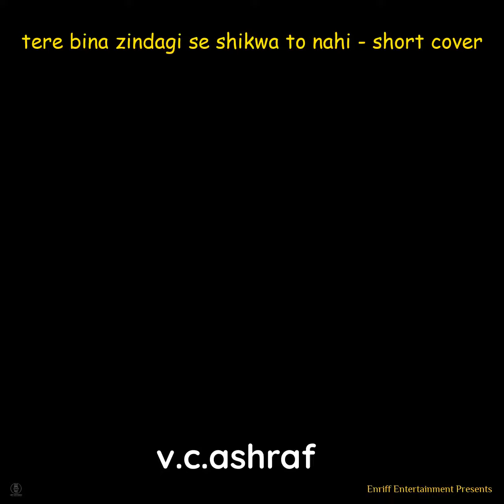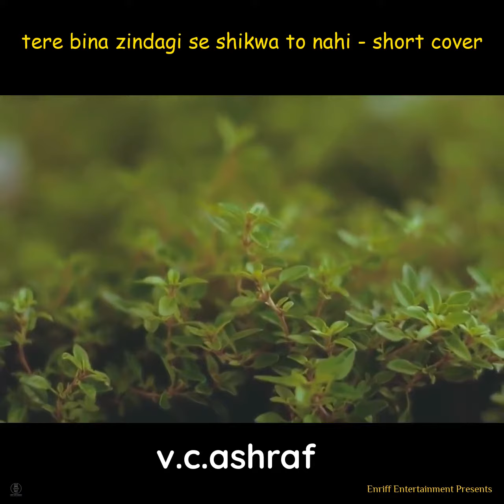Tere Bina Zindagi Se Koi,Shikwa to Nahin - Short Cover by V.C.Ashraf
Thank you everyone for watching this. Your support is our success.🙏❤️ Original Song by Kishore Kumar & Lata Mangeshkar
Lyrics : Gulzar
Film : Aandhi (1975)